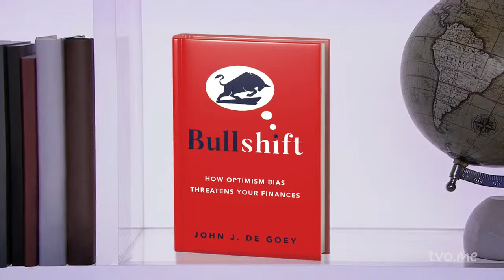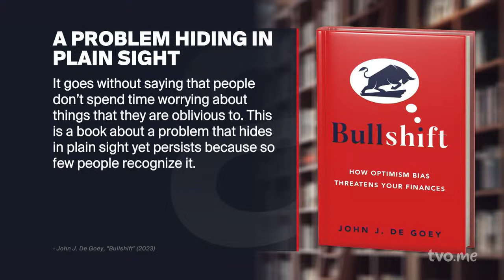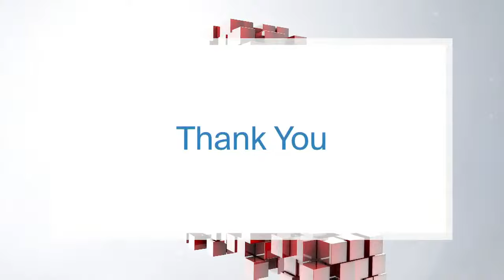Canada's Intelligence Sharing Shortcomings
What have Canadians learned from special rapporteur David Johnston's 59-page report on foreign interference? Then, author and certified financial planner John DeGoey explains how optimism can be detrimental to the health of people's finances.